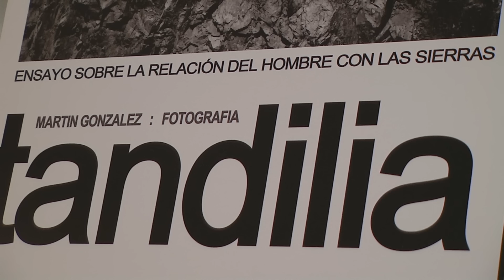MARTIN GONZALEZ - Fotografías - TANDILIA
T A N D I L I A
Ensayo sobre la relación del hombre con las sierras

Cuesta creer que a las personas actuales nos toque ser testigos y actores de un rotundo desenlace del destino de estas antiguas sierras. Estamos frente a un cordón serrano de 2.000 millones de años que se mantuvo intacto hasta hace tan solo 150. Los acontecimientos nos sitúan hoy en un momento clave. Estamos presenciando su modificación y degradación en forma cada vez mas acelerada.
Primero fue la explotación manual y artesanal de la piedra por parte de miles de locales e inmigrantes que forjaron estas comunidades a partir de este oficio. Al recorrer atentos con la vista el faldeo serrano se identifican las cicatrices de esta época. Una buena parte de estas fueron quedando reincorporadas al paisaje al cubrirse de vegetación autóctona, como en un gesto reparador y conciliador de la naturaleza con la acción de aquellos hombres. Luego el avance tecnológico permitió extraer grandes volúmenes de piedra en poco tiempo y con poca mano de obra para abastecer el aumento de la demanda principalmente foránea. Esta combinación invirtió aquella antigua relación donde muchos-sacaban poco-en mucho tiempo para pasar a un esquema extractivo a gran escala donde pocos-sacan mucho-en poco tiempo. Demasiado se ha intentado mantener esta nueva forma de explotación ligándola a aquella anterior en pos de lograr la aceptación de la comunidad, pero los resultados son hoy tan evidentes que no hace falta extenderse en comentarios ya que alcanza con echar un vistazo a los alrededores de la ciudad y ver el legado de esta nueva forma de minería. Ahí anda la gente actual viendo como poner límite a estos temas nada simples. Mucho conflicto e intereses hay en el entorno de esta cuestión.
En ese contexto pareciera ser que a estas sierras no les basto con padecer una actividad minera a gran escala, y así para completarla, viene a gestarse en forma sorprendente y masiva este fenómeno del atractivo y deseo por disfrutar el paisaje serrano. Hasta este punto de simples enunciados parece que la cosa iría bien: un Tandil con un recurso natural de gran belleza para disfrutar y generar trabajo. Pero como sucede en nuestra, y en el resto de las sociedades modernas, siempre que aparecen estos "atractivos intensos" inmediatamente otras personas piensan en hacer negocio a cualquier costo con ese deseo del prójimo. Otra combinación fatal para la integridad de la Tandilla. El resultado es una gran cantidad de gente queriendo disfrutar de las sierras y otra gran cantidad de gente viendo como hacer negocio con todo esto. Esta nueva realidad, tan nociva como la anterior, implica el avance de todo tipo de construcciones sobre el faldeo serrano. Día a día aparecen sobre las sierras: casas de particulares, hoteles, barrios privados, cabañas, y toda la infraestructura de servicios que acompaña a estas construcciones, caminos, forestaciones exóticas, líneas de postes, cables, alambrados, carteles, lomos de burros, cunetas, desagües, etc. etc.
Parece ser que las personas de hoy no logramos estar en equilibrio con un ofrenda de la naturaleza como esta Tandilia. No logramos ubicar nuestra relación con las sierras en un disfrutarlas sin avanzar degradándolas. La actitud en definitiva es la de tomar posesión de aquello que nos gusta.

Tandil, primavera de 2010

ASPECTOS TECNICOS DE LA MUESTRA:

- Todas las imágenes de esta muestra son tomas directas utilizando exclusivamente sistemas analógicos y películas monocromo (blanco y negro) en formatos de 6x6 cm y placas de 9 x 12 cm
- Películas y copias procesadas manualmente en el laboratorio por el autor sin la intervención de mecanismos digitales ni programas de PC.
- Las fotografías de esta muestra cumplen con los estándares de conservación museológicos.